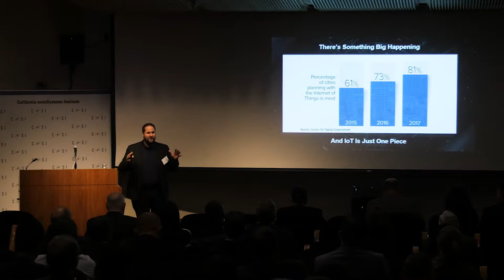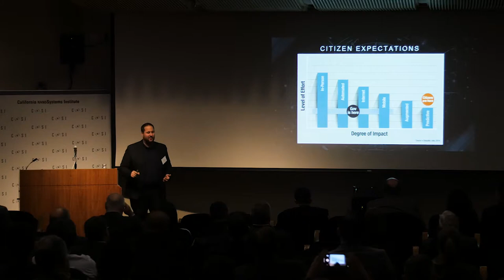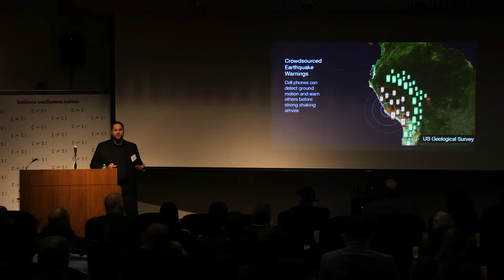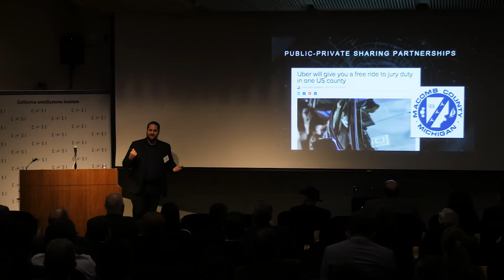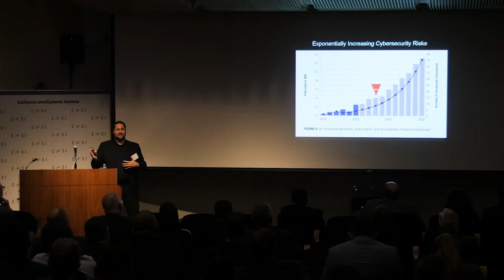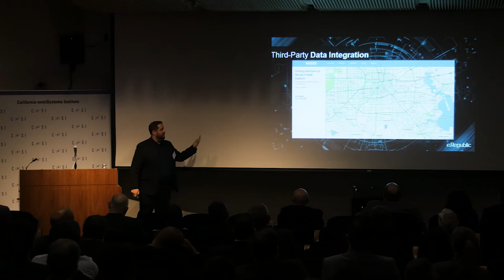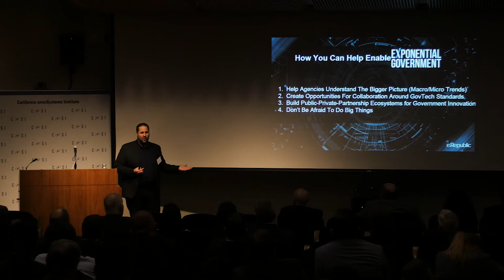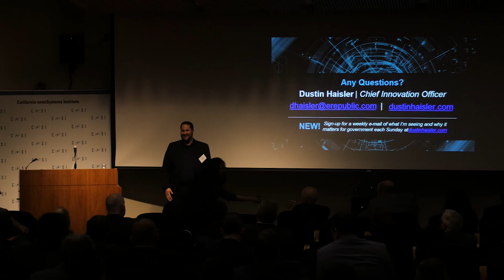State of GovTech: How State & Local Governments are Embracing New Technology & Innovation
Dustin Haisler is the Chief Innovation Officer at e.Republic